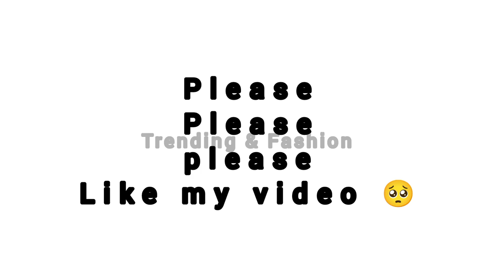What's your favourite gown ??please comment ll Top 30 letest arrivals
Meesho Haul,
Meesho Tops Haul,
meesho tops,
tops under 300,
Meesho tops review,
Meesho dresses,
Meesho tops collection Korean style tops haul Korean style dress haul meesho Korean tops meesho Korean dress top haul
Embroidered lehengacholi
chandni chowk pari designer chandni chowk gown
chandani chowk dresses market
ball gowns in chandni chowk
rose designer studio chandni chowk delhi
lehenga chandni chowk lehenga in delhi chandni chowk
chandani chowk croptop market
designer lehenga chandni chowk neelkanth designer chandni chowk,
designeer crop top in chandni chowk designer crop top lehenga in chandni chowk
replica
master replica
replica dresses,designer replica
gown with price
gowns in chandni chowk
single gown
designer gown
designer replica dresses
aghanoor replica
best replica
agha noor replica
brands replica
ethnic replica
lehenga gown
maria b. replica
replica kurties
replica designs
replica lawn wholesale
maria b replica lawn 2022
replica net fabric miniature replica
pakistani replica
gown haul
sobia nazir replica
party gown
saste gown
belle gown
chandni chowk
chandni chowk shopping
chandni chowk market explore lehenga
chandni chowk market delhi chandni chowk delhi
chandni chowk market vlog
chandni chowk suit market chandni chowk delhi market
chandni chowk cloth market
gandhi nagar market gown wholesale market
gown wholesale market in delhi
gandhi nagar wholesale market
gandhi nagar
gandhi nagar market delhi
gandhi nagar gown shop
cheapest gown market
chandni chowk shopping
chandni chowk
ball gowns in chandni chowk party wear gown in chandni chowk
lehenga in delhi chandni chowk
lehenga in chandni chowk with price
gown wholesale market in chandni chowk gown collection in chandni chowk nai sadak delhi
nai sarak market delhi nai sarak chandni chowk
ball gowns for teanage girls
nai sadak chandni chowk
nai sadak vlog
nai sadak ride
ball gowns online india with price
nai sadak bazar,nayi sadak
gown
gown design
designer gown latest designer gown
fancy gown,gown market in ahmedabad
gown factory ahemdabad
gown ke design ahemdabad biggest factory for gown
gown wholesale market gown dress design images gown manufacturer
ahemdabad factory
gown latest design gown factory in ahmedabad
ahmedabad gown market
designer gown market in ahmedabad suit factory ahemdabad
ahmedabad gown factoy
ahemdabad kurti factory legging factory ahemdabad
ball gowns in india
nai sadak market
nai sadak kha hai lehenga in nai sarak
kurti wholesale market
wholesale market wholesale kurti market
kurti wholesale market in surat kurti wholesale market in kolkata